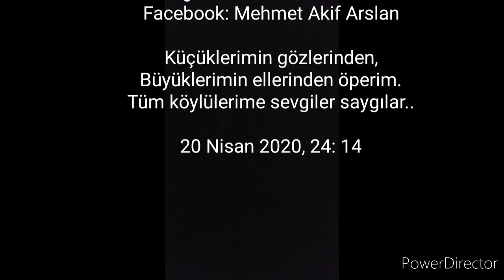Köyüme- Mehmet Akif Arslan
Kendim yazıp seslendirdiğim bu şiir tüm köy hasreti çeken kardeşlerime armağan olsun😊

Köyüme

Bir akşam ansızın düşsem yollara
Aşkaleden son sürat çıksam dağlara
Yeniköy ve Ğatıncığı geçtikten sonra
Yılların özlemiyle varsam köyüme

Garaçayırın kelleden yaklaşsam ona
Seyrangahın önünden  kıvrılsam sola
Yaklaştıkça gözlerim yaş dola dola
Yüreğin hasretiyle girsem köyüme

Gevenlinin yokuşta atsam vitesi boşa
Abasoğlunun yanında basıversem marşa
Sevgilime kavuşmak için ben koşa koşa
Yüreğin direksiyonunu kırsam köyüme

Caminin önünden çıkıversem enseye
Varsam okulun altında ki kimsesiz eve
Taşına toprağına yüz süre süre
Sarılsam ağlasam doysam köyüme

Anam her zaman ki gibi sarılsa bana
Öpücükler kondursa al yanaklarıma
Bir ömür boyu ayrılmayacakmışcasına
Serimi servetimi koysam köyüme

Ğanın Ortası'na insem giyip üstümü
Selamlaşıp sarılsam görüp dostumu
Çağlayan puvardan doldurup güğümü
Kana kana içsem dursam köyüme

Gayışgıran'a çıkıp baksam gülcemaline
Gurukom'a gidip dalsam sessizliğine
İpek yoluna uzanıp atsam ayak üstüne
Izlesem gökyüzünü gülsem köyüme

Komundere den mantarlari toplasam
Seyrangahdan armutlari sırtlasam
Sinorbaşın dan Ğanın Köprü'ye varsam
Kalo'da balık tutup gelsem köyüme

Ganni Mağara'nın önünden çıksam yokuşa
Göllerin yanında çayı koysam ateşe
Yaban Tezeklerini de atıp peş peşe
Yudumlayıp çayımı baksam köyüme

Pızvandın Köprü'den karşıya geçsem
Doğuzan'ın içinde yorulup dinlensem
Asker Çayırı'nda gözeden su içsem
Uzansam çayıra dalsam köyüme

Gukguli Mağara dan Ehmedın Yatağı'na
Ziyaretin Kelle'den Gubat'ın çayırlarına
Heşımın Yatağı'ndan inip Nazlıma
Elmaları toplayıp gitsem köyüme

Gubatta yaprakları doldursam telise
Düzçayır'da cıngıliyoz toplasam geze geze
Kan kırmızı kuşburnuyu ben eze eze
Çıkarıp suyunu versem köyüme

Tekdiş den mantarı, Deveboynu'ndan armutlari
Toplayıp geçiversem bir hışımla Sulağ'i
Tikdaş'ın üzerinden görüp Dereçayır'i
Bir şiir tuttursam yazsam köyüme

Sarı-kırmızı alıçlarıni otursam yesem
Eveligini, abazanı çorba yapıp pişirsem
Burcalağıni, çaşırini torba torba götürsem
Dağıtsam eşe dosta versem köyüme

Sığır kuyruğu ve gevenle yaksam sobamı
Leydeni çevirip kemle bağlasam otlarımı
Kurup örsü çekici dövüverip tırpanımı
Biçsem tarlayı çayırı kalsam köyüme

Anam tandırı yakıp verse ateşi
Pişirse sıcağında keteyle bişi
Kızarmış gagalalara vurup egişi
Sıcak sıcak yesem doysam köyüme

Sabah beşte kalkıp girsem ağora
Hayvanları boşaltıp katsam nağıra
Alıp saggoyulu girişip mayısa
El arabaya doldurup döksem köyüme

Okulun bahçesinde ganni oynasam
O geçede top koşturup hiç yorulmasam
Karanlık çöküncede itti bittiye doysam
Gidip eve saklanıp yatsam köyüme

Ömrümün kalanını harcasam ona
Havasını solusam ben doya doya
Tekbirler eşliğinde girip koynuna
Gömülsem kuylansam ölsem köyüme.

Adım Mehmet Akif soyadım Arslan
Yazdığım hasrettir değildir destan
Şu garibe bir faydam dokunsun istiyorsan
Bir dua ediversin söyle köyüme

Mehmet Akif Arslan